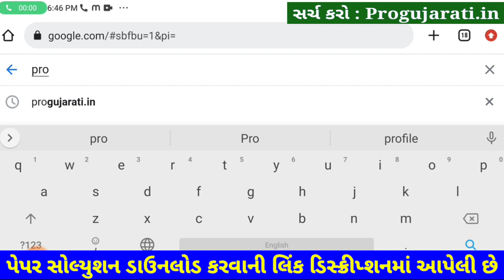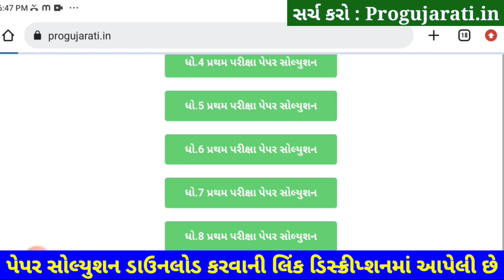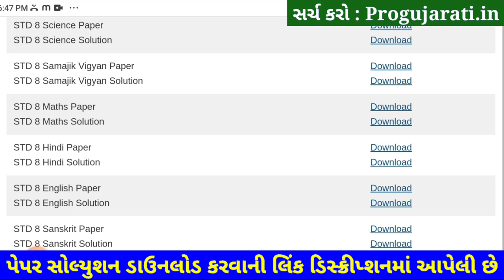💥 STD 8 Hindi Paper Solution 2022 80 Marks October | Dhoran 8 Hindi Paper Solution 2022 STD 8 First